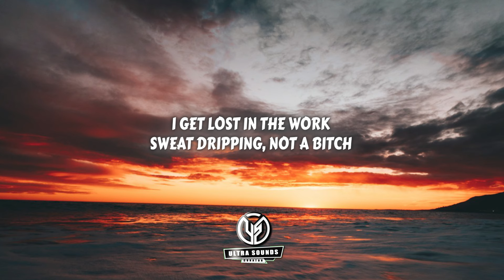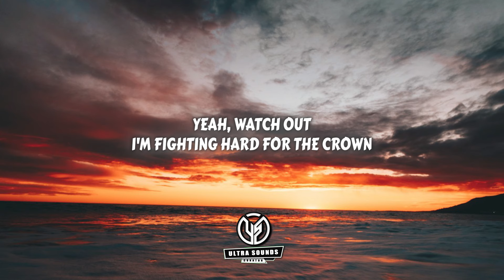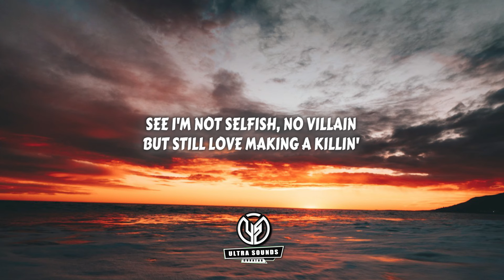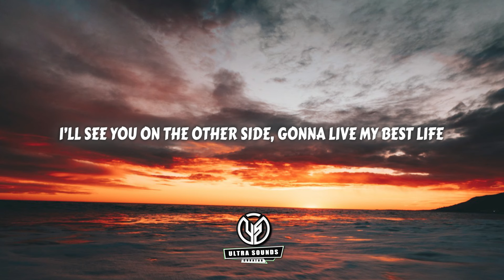NEFFEX - Rare (Lyrics)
Lyrics:
I was born to be a fighter
Had these dreams and desires
I will be something better
Energy got a fire
In my soul it keep burning
A pain that keep hurting
A curse is emerging
Feel the thirst, keep on working

I won't stop, I won't quit
To the top of this shit
I get lost in the work
Sweat dripping, not a bitch

I get mad, I get pissed
I get after this shit
Hit the gas
Feel the grip
Adrenaline never miss

I'm not patient
But I’ve learned to embrace it
'Cause I’ve been working, I’ve been waiting
Never complacent
'Cause I'm so close I can taste it
One hit away from everything I’ve been chasing

I'm honest
And I promise
That I got this
I'm launching
All I’ve wanted
It's been exhausting
I’ll teach you
How to harness
Control the conscious
You got this
Yeah, you got this
You gotta want it!

You got one shot
Life ain't fair
Are you gonna win or will you play scared?
I am prepared
To get to the top, yeah you must be rare
Got’em like
Hey!
Hey!
I will not stop
I am prepared

Life ain't fair
I am prepared
Got’em like
Hey!
Hey!

Yeah, watch out
I'm fighting hard for the crown
Yeah no doubts, I’ll be the best pound for pound
I'm obsessed with winning, this is my house
So watch out, I'm coming to the top I vow-

Yeah, I'm addicted to winning
If that's a sin, I be sinning
I'm disciplined when I'm in it
And this is just the beginning
The money, yeah I’ll be printing
While helping others make millions
See I'm not selfish, no villain
But still love making a killin'

I'm here for greatness
You can't lock me into cages
Deserve to be on stages
I will be the greatest
Do it yourself, I made it
Diy from the basement

I’ll take my life into my own hands
My own plan
Yeah, I got a backbone, designing my own program
I’ll mentor the next wave of the bravest
So don't be late, I'm about to make changes

Life ain't fair
I am prepared
Got’em like
Hey!
Hey!

Life ain't fair
I am prepared
Got’em like
Hey!
Hey!

Yeah, I'm all in
It's my calling
To be the best I can be, I'm evolving
I’ll see you on the other side, gonna live my best life
Pushin hard thru the pain, never stallin

™Record company: -

🖼background information:
⬇ULTRA SOUNDS RECORDS (LABEL) (DEMOS)